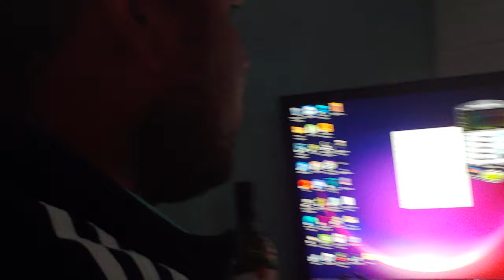PROBANDO LA NUEVA PC MASTER RACE DE UN SUSCRIPTOR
Gracias a mi amigo Armando por permitirme probar su nueva pc gamer,  la verdad fue satisfactorio  a ver probado esos 144hz con el Fortnite.
que disfrute al máximo su nueva PC Master Race.

Estos son los componentes de su pc:
Cpu: Intel Core i7 12700KF @3,6gbz
Ram ,32gb  @3600MHZ
Rx 6600XT 8gb Gddr6
ASUS PRIME H670 PLUS D4

Mi canal►

 / elblonde